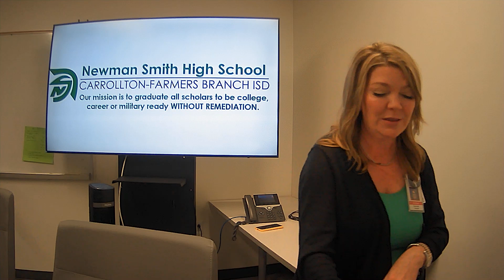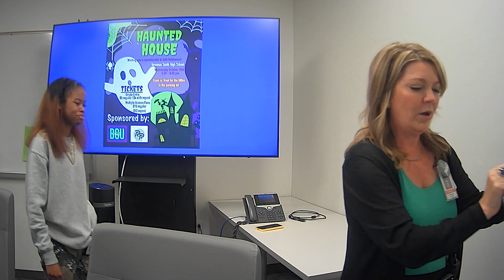Newsday with BGU and the Haunted House!